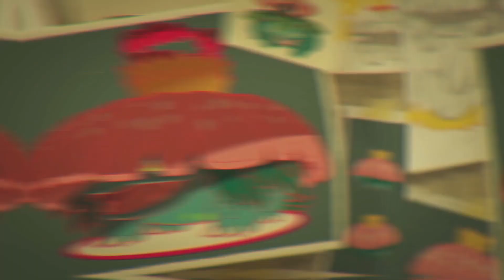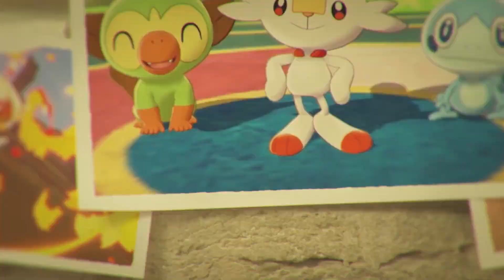Video Game Fashion: Pokemon Sword and Shield Klara and Avery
So soon into 2020 and we already have more Pokemon Sword and Shield fashion news.